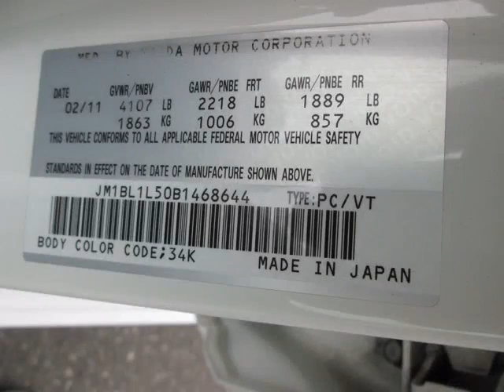Pacific Mazda - 2011 Mazda Mazda3 GS-L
Pacific Mazda - 2011 Mazda Mazda3 GS-L 7256A